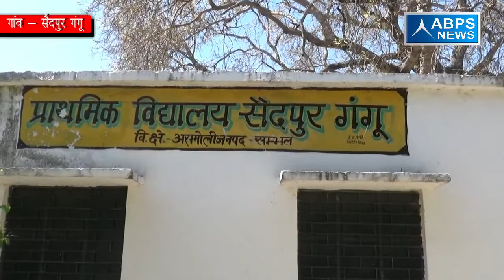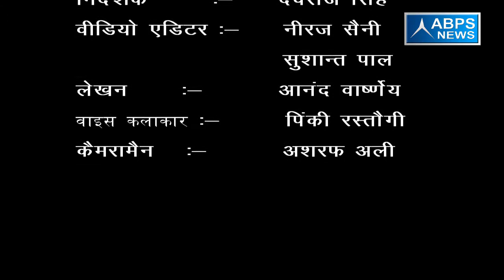गांव - सैदपुर गंगू , ब्लॉक - असमोली , जिला - संभल